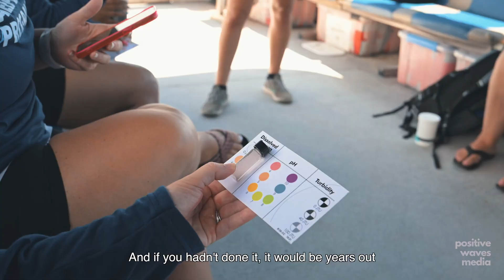Yachts For Science: How SeaKeepers Drives Ocean Conservation | Positive Waves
Can luxury yachts really drive global ocean conservation? 🌊

In this episode of Positive Waves, host Jana Thomas speaks with Gill Rodrigues, Director of International Partnerships at The International SeaKeepers Society, to explore how private yacht owners and the marine community are becoming a driving force for scientific research, education, and environmental impact.

From deploying research expeditions on private vessels to engaging local schools and communities in hands-on ocean education, SeaKeepers is redefining what it means to yacht with purpose.

🔹 What you’ll learn:
- How SeaKeepers’ Discovery Yacht Program unites yacht owners with marine scientists
- The four pillars of impact: Science, Citizen Science, Education, and Community Engagement
- Why collaboration across foundations, universities, and owners is key to ocean health
- How the organization connects over 200 yachts worldwide to support research
- Inspiring success stories from SeaKeepers’ partnerships in Miami, Singapore, New Zealand, Bangladesh, and Mexico

🎙️ About Positive Waves
Positive Waves spotlights the innovators, disruptors, and changemakers reimagining the role of yachts in our world.

Support purpose-driven storytelling in the yachting space.